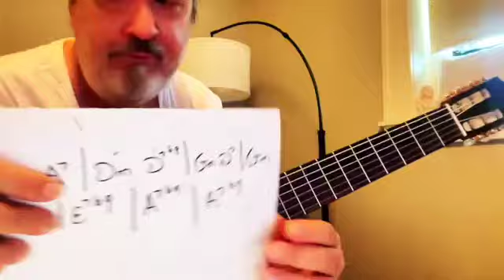LESSON - OUTLINING CHORD PROGRESSIONS - HARMONIC MECHANISMS FOR THE MIND # 42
Here we have a centering practice based upon outlining a chord progression in D Minor utilizing a single note line.
The progression is :
Dm
A7
Dm
D7
Gm
D7
Gm
E7
A7
Dm

The idea is to be able to recognize the sound of the chords as well as seeing the pitch names on the fingerboard while following the progression and roaming about the fingerboard.

George Van Eps' original title for his Mel Bay books was "Harmonic Mechanisms for the Guitar and Mind" but Mel Bay chose to omit the "and Mind" wording.
I dedicate these lesson to the memory of George Van Eps.
A priceless teacher and friend.